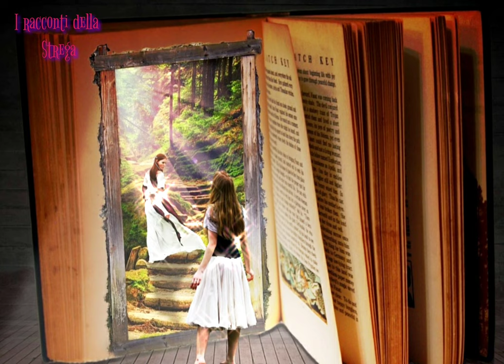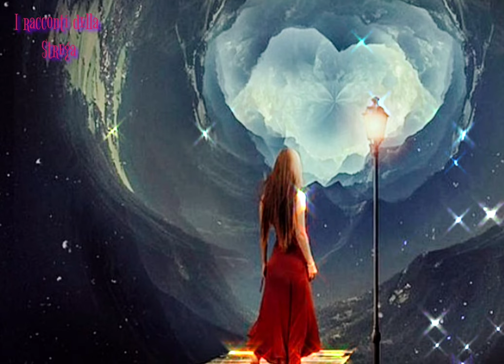I SOGNI PREMONITORI, TESTIMONIANZE ✨